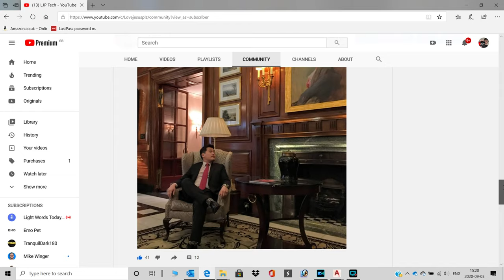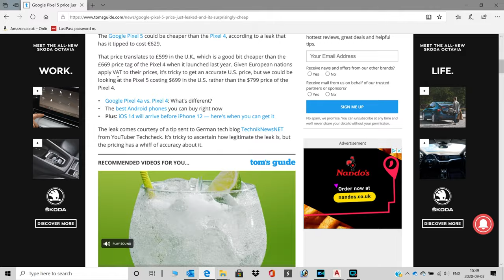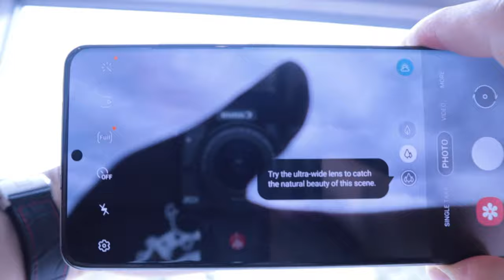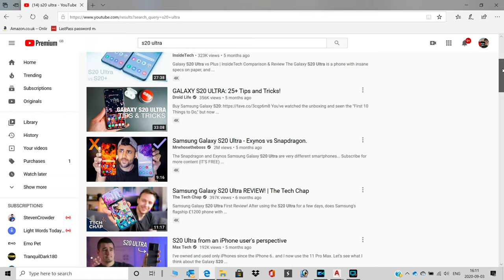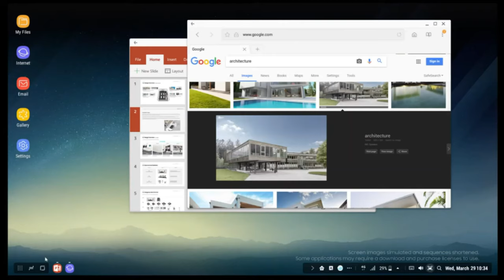Samsung Galaxy S20 Ultra - Unboxing & Review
Timestamps

0:00 - 0:44 Unboxing Samsung Galaxy S20 Ultra
0:45 - 1:02 Intro
1:03 - 7:53 Why I Got My Samsung Galaxy S20 Ultra 6 Months Later

I want to take this opportunity to say thank you all for your interest and support of my channel so far!

This channel is dedicated to you, the viewers. As long as I am here on Youtube for Tech, I want to help those people who need one as far as I can do so.

This video is about the my main philosophy on why I withdrawn from the interest on entering the competition of reviewing the latest flagship smartphone in the most quickest matter that such race belongs to big players - and to be honest with you, I consider this a miserable lifestyle to be in. Instead I want to dig into the details on the other side of the details which big players fails to pay attention to.